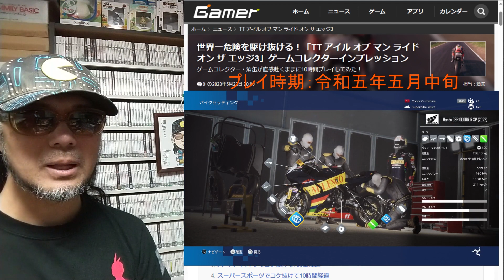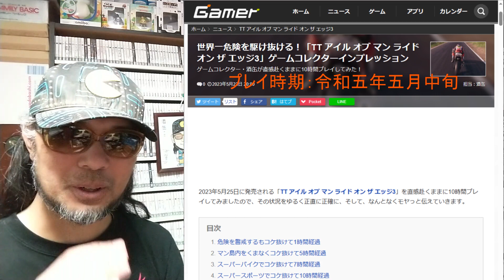【７回目】ゲームコレクターの酒缶でも、世界一危険を駆け抜けられる？【TT アイル オブ マン ライド オン ザ エッジ3】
最新ゲームを直感赴くままに10時間プレイしたらどうなる？

○元記事
世界一危険を駆け抜ける！「TT アイル オブ マン ライド オン ザ エッジ3」ゲームコレクターインプレッション | Gamer

○note
ゲームコレクター・酒缶｜note

○使用楽曲
2時間遅刻した日 - 8bit